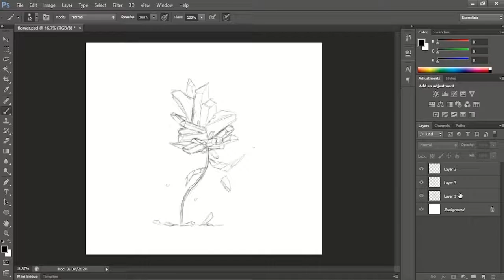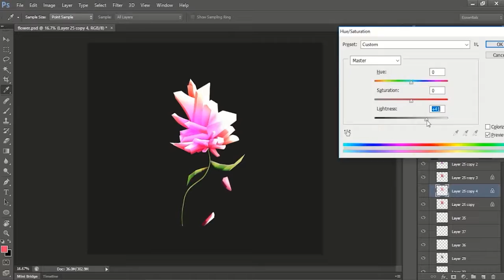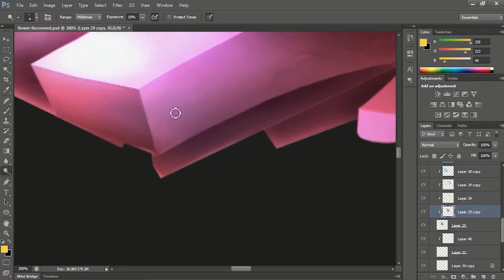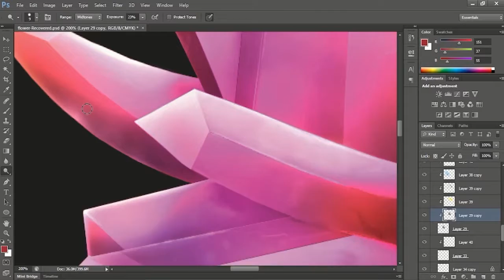Speed painting "The Passion"